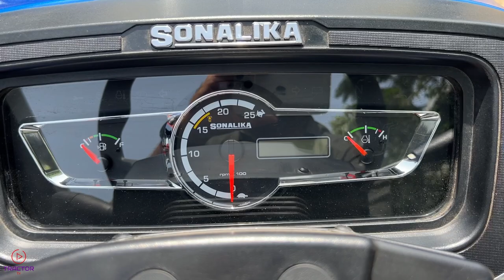Sonalika Tiger 55 Di III Naya 3 Cylinder Tractor Full Video @TractorTv1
Sonalika Tiger 55 Di III Naya 3 Cylinder 50hp Tractor Full Video
Introduction:
नमस्कार दोस्तों! आज हम आपको एक खास टॉपिक पर बताएंगे, जिसे हर किसान का साथी माना जाता है - Sonalika Tiger 55 di  ट्रैक्टर के डिज़ाइन और इंजन की खासियतें। इस वीडियो में, हम इस टॉपिक पर विस्तार से चर्चा करेंगे और समझेंगे कि Sonalika Tiger 55 di ट्रैक्टर्स क्यों हैं अग्रणी।

Hello and welcome back to Tractor TV1! Today, we have something exciting for all you tractor enthusiasts out there. In this video, we'll dive deep into the heart of the Sonalika tractor - its powerful engine - and we'll also take a closer look at its stylish exterior. So, if you're curious about what makes Sonalika tractors stand out, keep watching!

Engine
HP Category Max Torque : 235 Nm
Aircleaner Dry
Gear Box
Clutch Independent
Transmission type Constantmesh Sideshift
No. of Gears 12F+3R
PTO 540
Lift Capacity 2200 kg
Brakes OIB
Front tyres 190.5mm - 406.4mm (7.5 - 16)
Rear tyres 429.26mm - 711.2mm (16.9-28)

Sonalika Tiger 55 Di III 3 Cylender ट्रेक्टर specification & overview video by Rohit Yadav
Sonalika Tiger 55 Di III 3 Cylender  Tractor Review Video
Sonalika Tiger 55 Di III 3 Cylinder  TRACTOR SEAT
Sonalika Tiger 55 Di III 3 Cylinder   TRACTOR POWER STEERING
Sonalika Tiger 55 Di III 3 Cylinder TRACTOR ENGINE
Sonalika Tiger 55 Di III 3 Cylinder  TRACTOR TRANSMISSION
Sonalika Tiger 55 Di III 3 Cylinder  TRACTOR PTO
Sonalika Tiger 55 Di III 3 Cylinder  TRACTOR HYDRAULICS
Sonalika Tiger 55 Di III 3 Cylinder  TRACTOR BRAKE
Sonalika Tiger 55 Di III 3 Cylinder  TRACTOR TYRE
Sonalika Tiger 55 Di III 3 Cylinder  TRACTOR DIMENSIONS AND eicher 551 WEIGHT
Sonalika Tiger 55 Di III 3 Cylinder  4WD TRACTOR ONROAD PRICE
Sonalika Tiger 55 Di III 3 Cylinder  on road price
Sonalika Tiger 55 Di III 3 Cylinder  Prima mileage
Sonalika Tiger 55 Di III 3 Cylinder  engine torque
Sonalika Tiger 55 Di III 3 Cylinder  engine rpm
Sonalika Tiger 55 Di III 3 Cylinder   system
Sonalika Tiger 55 Di III 3 Cylinder   new look
Sonalika Tiger 55 Di III 3 Cylinder   on road price 2023
Sonalika Tiger 55 Di III 3 Cylinder  price

And there you have it, a closer look at the engine and looks of the Sonalika tractor. It's not just about power; it's also about style and comfort. Sonalika has truly managed to blend functionality with aesthetics, making their tractors a top choice for farmers worldwide.

"tractortv" The Autotech Channel by "Rohit Yadav"